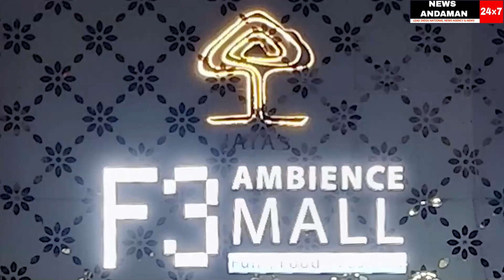MUST WATCH - SANSAD MEIN HEALTH SECTOR PER MP SAAHAB NE KAYEE MAANGE RAKHI DWEEPVAASIYO KE LIYE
reporter : YAMIN
cameraperson : SHAHRUKH
editor : YAMIN
anchor : ANITA